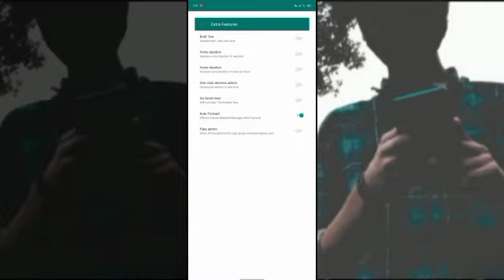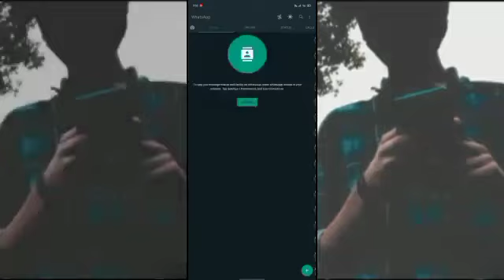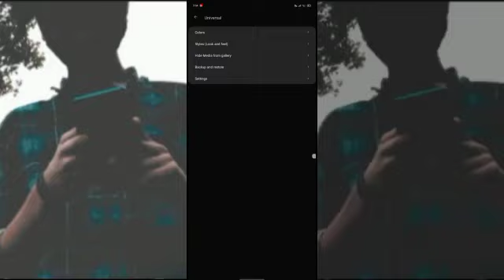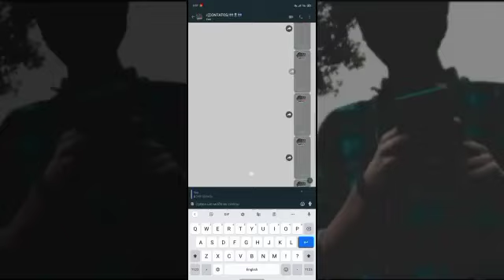PUB CYBER DON WA 💘 ALL IMMUNE FIX ✅️@ox_zzy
🥀Download link🥀

🥀com.chinnu🥀

🥀Group link 🥀

PUB CYBER DON:/-@ox_zzy